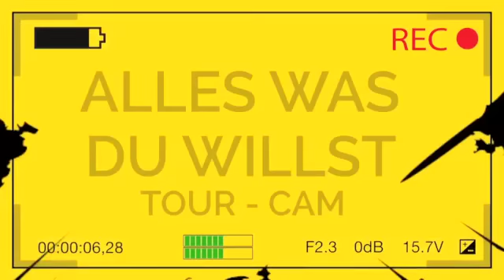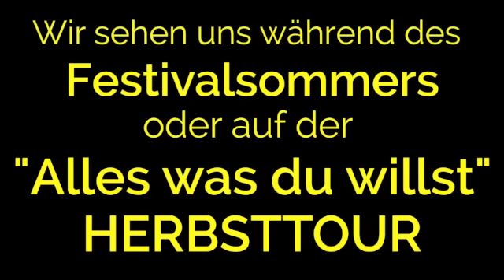LUXUSLÄRM BAND-CAM: "Alles was Du willst"-Tour 2014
„Alles was Du willst" Herbst-Tour 2014:

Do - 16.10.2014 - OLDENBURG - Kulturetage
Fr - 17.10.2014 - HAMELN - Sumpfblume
Sa - 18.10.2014 - MAGDEBURG - Altes Theater
Do - 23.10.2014 - LÜNEBURG - Vamos! Kulturhalle
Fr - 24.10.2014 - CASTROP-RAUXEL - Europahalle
Sa - 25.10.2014 - MÜNSTER - Skaters Palace
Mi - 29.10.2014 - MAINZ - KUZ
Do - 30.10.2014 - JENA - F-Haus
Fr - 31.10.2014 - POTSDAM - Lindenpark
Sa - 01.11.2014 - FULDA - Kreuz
Mi - 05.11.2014 - MANNHEIM - Alte Seilerei
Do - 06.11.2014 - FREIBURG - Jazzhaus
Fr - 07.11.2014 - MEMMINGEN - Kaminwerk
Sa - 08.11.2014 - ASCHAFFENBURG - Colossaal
Do - 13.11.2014 - BAD DRIBURG - Schützenhalle
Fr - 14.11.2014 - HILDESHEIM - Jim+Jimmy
Sa - 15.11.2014 - WORPSWEDE - Music Hall